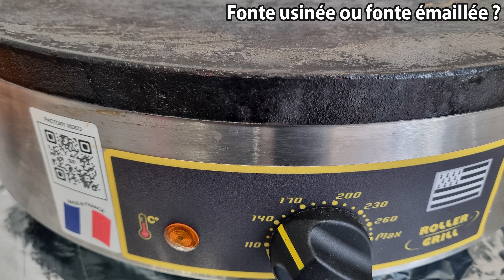🏆Comment réaliser la galette de sarrasin PARFAITE ?🏆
Voici mes 10 meilleurs conseils de chef pour réaliser une galette de sarrasin parfaite comme à Rennes ! En Haute-Bretagne la galette se distingue par sa texture croustillante, ses alvéoles bien marquées et sa couleur châtaigne attrayante. Vous allez découvrir non seulement comment la préparer, mais aussi comprendre pourquoi chaque étape est cruciale pour obtenir le résultat parfait.

1. Sélection de la farine : La base de toute bonne galette est la farine. Je vous recommande vivement d'opter pour une farine artisanale, écrasée en Bretagne. Des moulins comme Paulic, Corouge, Le Moulin de la Fatigue ou Le Moulin de l'Écluse offrent d'excellentes options. Préférez une farine avec indication géographique protégée, écrasée à la meule de pierre et surtout une mouture sombre pour un goût authentique. Moulins IGP de référence

2. Repos de la pâte : Laissez votre pâte reposer au réfrigérateur à 4°C pendant au moins 48 heures. Ce repos permet une fermentation passive essentielle pour la texture et le goût. Et si vous n'avez que 6 heures je vous dis aussi comment faire…

3. Cuisson : Cuisez votre galette entre 230°C et 240°C. La haute température assure une belle couleur et une texture idéale.

4. Le beurre : Ajoutez généreusement du beurre demi-sel pour obtenir cette texture croustillante qui nous intéresse. Le beurre fondra et cuira la galette par son dessous, s'infiltrant dans les alvéoles pour un résultat optimal.

5. Entretien de la crêpière : Reculottez fréquemment votre crêpière. Un culottage correct et récent améliore non seulement l'apparence des alvéoles mais aussi la facilité de cuisson et la couleur de la galette. Pour tout savoir sur le culottage et le déculottage

6. Hydratation de la pâte : L'hydratation est clé. Commencez avec une quantité précise d'eau, et ajustez en fonction de la consistance de la pâte après la fermentation.

7. Battre la pâte : Battez votre pâte pendant 15 minutes. Cela permet d'intégrer de l'air et de mélanger intimement les ingrédients, amorçant ainsi la fermentation.

8. Miel : Incorporez du miel à votre pâte. Le sucre naturel du miel favorise la fermentation et contribue à la couleur châtaigne caractéristique des galettes de Rennes.

9. Utilisation d'un Rozell : Si vous avez du mal à étaler votre pâte, essayez d'utiliser un Rozell plat. Il aide à étaler la pâte de manière plus uniforme et efficace.

10. Suivez les étapes : Chacune de ces étapes contribue à la qualité finale de votre galette. Sauter une étape ou utiliser des ingrédients de moindre qualité peut affecter le résultat final.

Enfin, je répondrai à ces questions :
- Eau minérale ou du robinet pour la pâte à galettes ?
- Batteur ménageur feuille ou fouet ?
- Préférer une crêpière gaz ou électrique ?
- Quelle température optimale pour la pâte à galettes ?
- Faut-il une crêpière en fonte usinée ou émaillée ?

- Cours + Formation + Consulting
- Animations crêpes et gaufres

0:00 La galette de sarrasin parfaite : définition
0:31 Introduction
1:18 1. Choisissez une farine artisanale pour une galette parfaite
2:08 2. Laissez reposer 48h
3:12 3. Cuisez entre 230 et 240 degrés
3:50 4. Ajoutez du beurre
4:43 5. Reculottez souvent votre crêpière
6:28 6. Ajoutez la bonne quantité d'eau
7:42 7. Battez la pâte 15 min
8:26 8. Ajoutez du miel
9:14 9. Utilisez un rozell plat
9:47 10. Suivez tous mes conseils pour une galette parfaite !
10:24 Réussite des crêpes et des galettes
11:22 Eau minérale ou du robinet pour la pâte à galettes ?
12:00 Batteur ménageur feuille ou fouet ?
12:45 Crêpière gaz ou électrique ?
13:17 Température de la pâte à galettes
14:06 Crêpière en fonte usinée ou émaillée ?
14:32 Conclusion